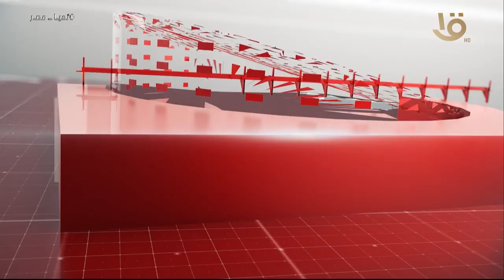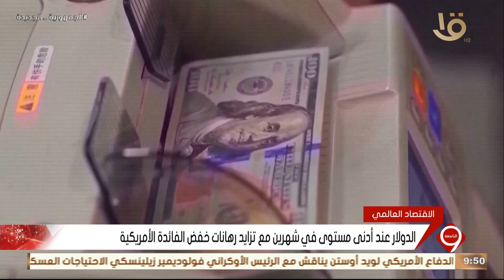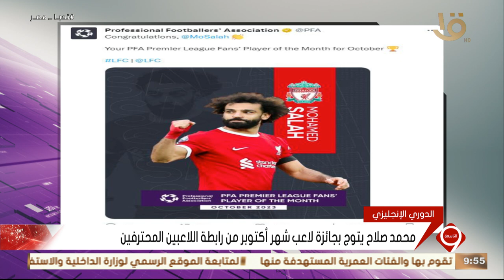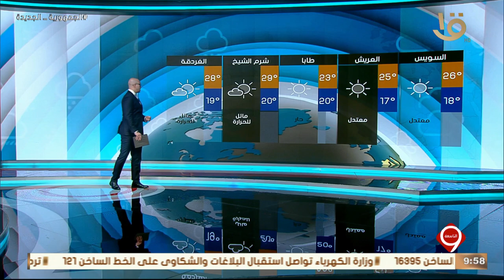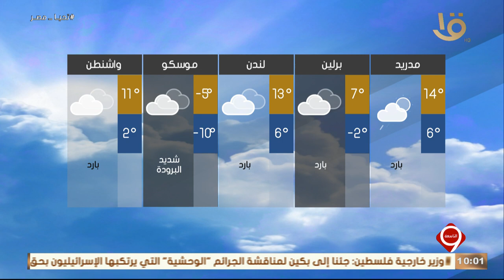متابعة لأهم الأخبار السياسية والاقتصادية محلياً وعالمياً كاملة 20-11-2023